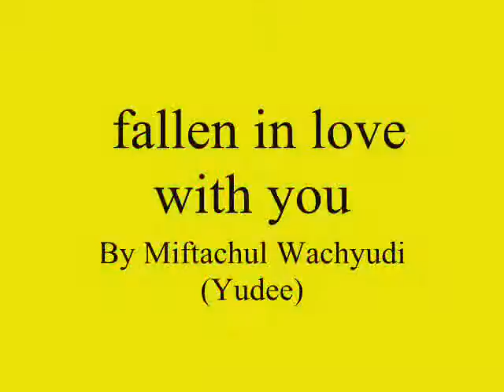fallen in love with you-you